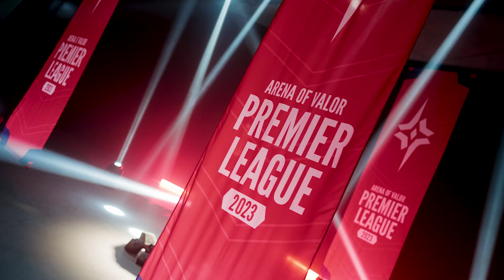【隊伍介紹】APL 2023｜沒有什麼不可能，為榮耀而戰－ASL賽區🔥《Garena傳說對決》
▎APL 2023 沒有什麼不可能，為榮耀而戰－ASL賽區🔥

接下來要介紹的就是ASL賽區，代表出賽的有第一種子KG和國際賽常客DU，雖然是此次APL中出賽隊伍最少的賽區，但相信他們依舊會展現韌性，努力為榮耀而戰！

【APL 2023 賽事資訊】
－泰國線下賽－
♦️小組賽：6月28日至7月9日
♦️八強賽：7月13日至7月16日
♦️四強賽：7月22日
♦️準決暨冠亞賽：7月23日